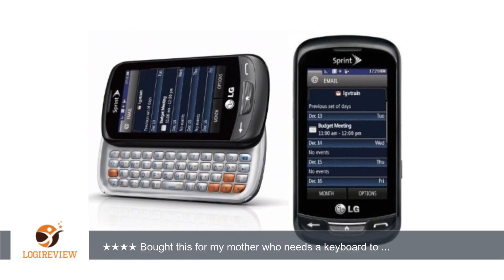Rumor Reflex - Titanium Gray - Sprint | Review/Test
Review about   Rumor Reflex - Titanium Gray - Sprint